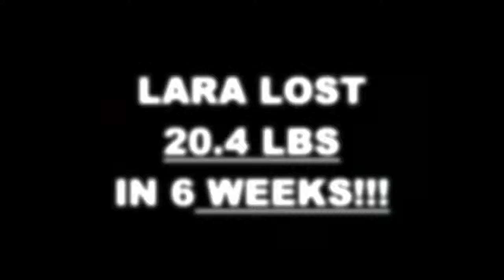San Jose Weight Loss 6 Weeks Challenge Result - Lara L.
We will now check the result of Lara's 6 week weight loss challenge!